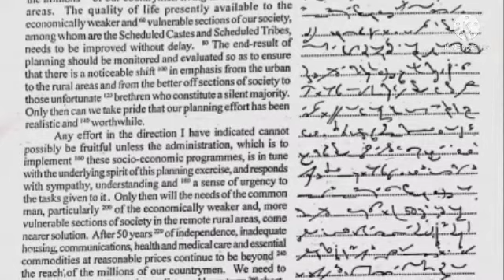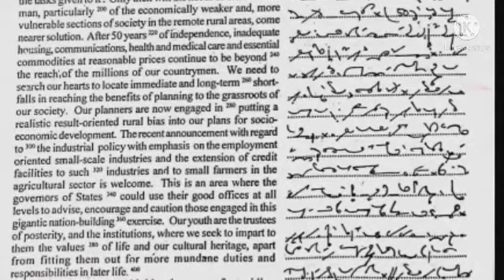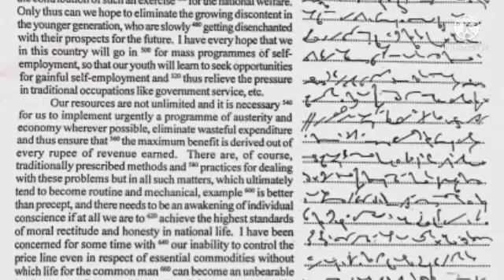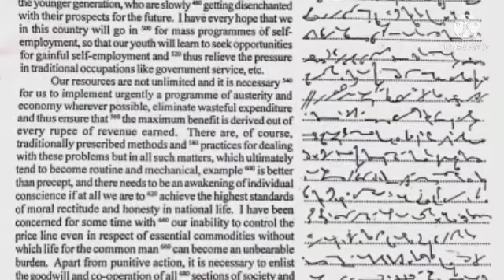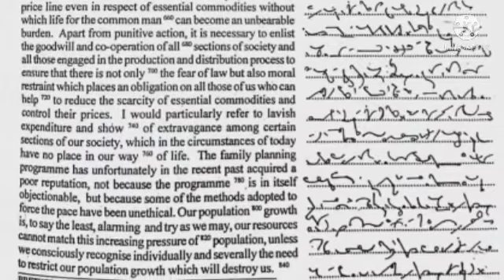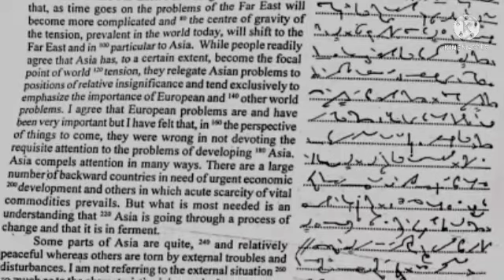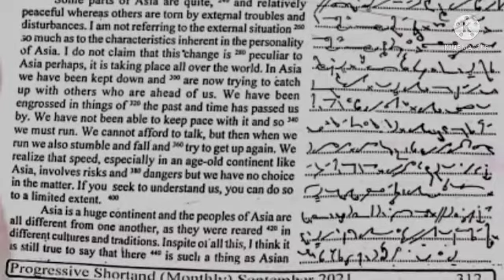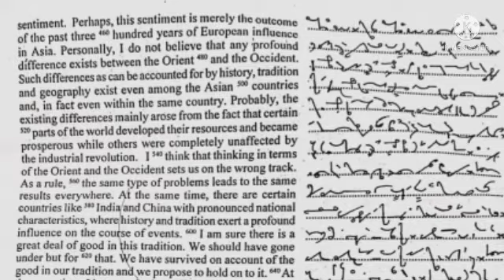140+ WPM SHORTHAND DICTATION | Exercise 15+16 PROGRESSIVE MAGAZINE SEPTEMBER 2021 | STs DICTATIONS